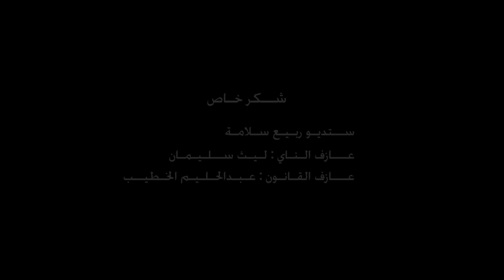Mohamed Chaker - 3arfinak (Official Music Video) | محمد شاكر - عارفينك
اغنية :عارفينك مش زي ما بقولوا.
هدية محمد شاكر لوالده فضل شاكر في عيد ميلاده

management of Mohamed Shaker
Aya mtairek Kassab

عارفينك مش زيّ ما بيقولو عليك
عارفينك مظلوم و جرحك باين في عينيك
عارفينك حسّاس ولا يمكن تجرح في النّاس
داللّي زيّك غالي ينشال عالرّاس

داللي زيّك غالي ينشال عالرّاس

و ان شاء لله ترجع يا غايب لأهلك و القرايب
أن شاء لله ترجع و بصوتك تجمّع الحبايب
و تضحك الدّنيا فينا ولو ثانية
و اقولّك الحمدالله بالسّلامة